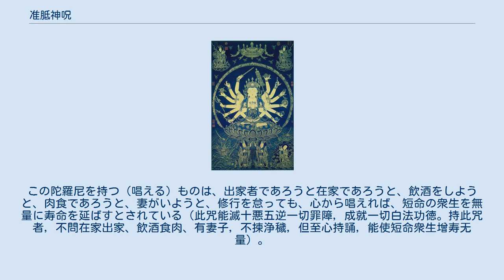准胝神呪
准胝観音 准胝神呪（じゅんていしんじゅ）もしくは准提呪などとも呼ぶ。
中国では重視されている陀羅尼で、密教、禅宗、浄土宗などでよく唱えられている。
この陀羅尼は准胝観音（准提観音、准胝菩薩、准提菩薩）のもので、十小呪の一つになる。
中国のお寺では精進料理を食べる前に、この陀羅尼を唱えることがある。
 出典は「仏説七倶胝仏母心大准胝陀羅尼経」からであり、「六字大明呪（六字真言）」との因縁も示している。
台湾で有名な高僧、海涛法師はこの陀羅尼を真言の母（真言之母）と称している。
 禅宗の教典「伝灯録」にはこの陀羅尼は十悪五逆の一切の罪を滅すとされ、一切の白法功徳が成就するという。
この陀羅尼を持つ（唱える）ものは、出家者であろうと在家であろうと、飲酒をしようと、肉食であろうと、妻がいようと、修行を怠っても、心から唱えれば、短命の衆生を無量に寿命を延ばすとされている（此咒能滅十悪五逆一切罪障，成就一切白法功徳。持此咒者，不問在家出家、飲酒食肉、有妻子，不揀浄穢，但至心持誦，能使短命衆生增寿无量）。
 namaḥ saptānām samyaksambuddha koṭīnām| tadyathā| oṃ cale cule cunde svāhā|　 長呪　ナモサッタナン・サンミャクサンモダクチナン・タニヤタ・オン・シャレイ・シュレイ・ジュンテイ・ソワカ　 短呪　オン・シャレイ・シュレイ・ジュンテイ・ソワカ　| oṃ cale cule cunde svāhā|　 南无颯哆喃。
 nā mó sà duō nán 三藐三菩陀。
 sān miǎo sān pú tuó 俱胝喃。
 jù zhī nán 怛侄他。
 dá zhí tuō 唵。
折戻主戻。
ǎn zhé lì zhǔ lì 准提。
娑婆訶。
zhǔn tí suō pó hē　 ^ “准提神咒_360百科”. baike.so.com. 2020年11月14日閲覧。